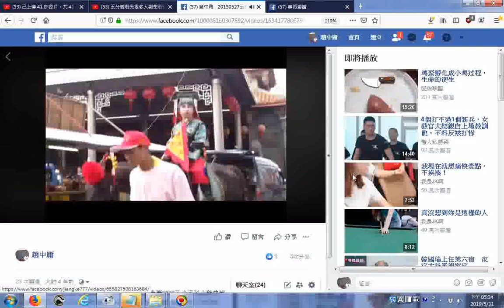五虎平西陣影片在FACEBOOK播放的情形20190531